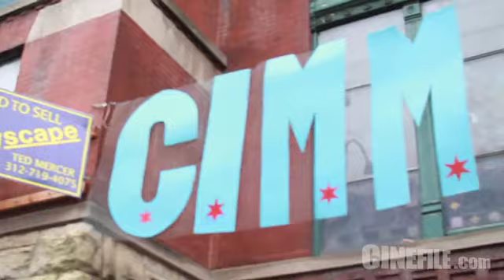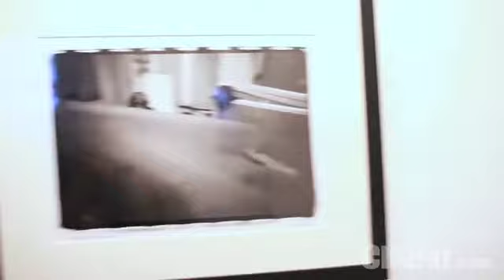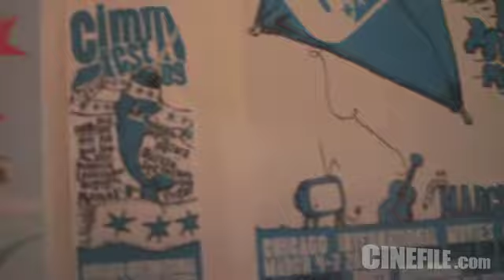2011 CIMM Fest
(photographed + edited + directed by Nelson Carvajal)